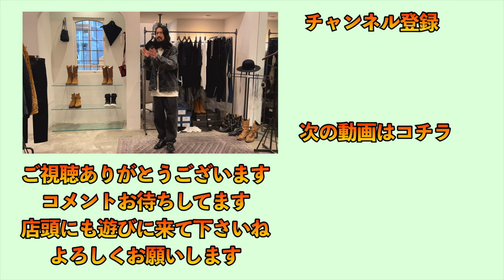Name.注目のデニムセットアップ！ヴィンテージライクに色落ちしたブラックデニム！1stタイプのデニムジャケットと90年代ファッションスタイルのバギーパンツ！